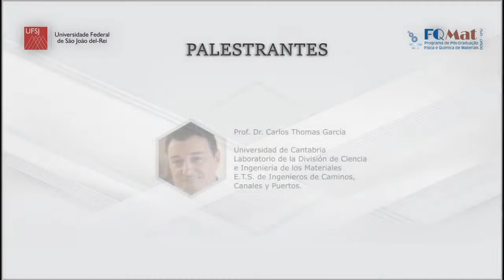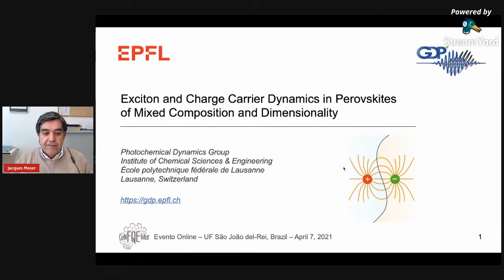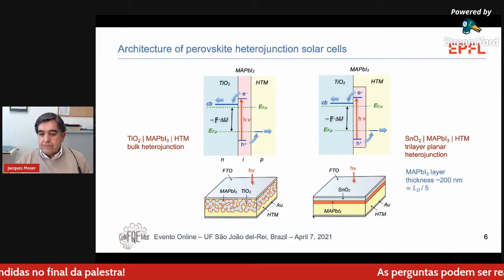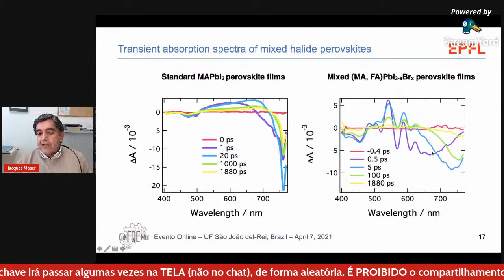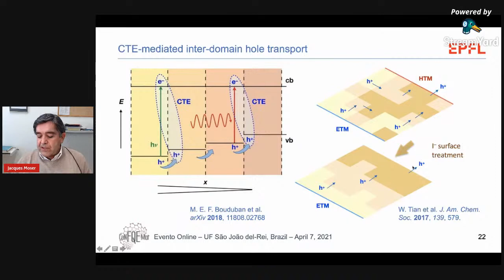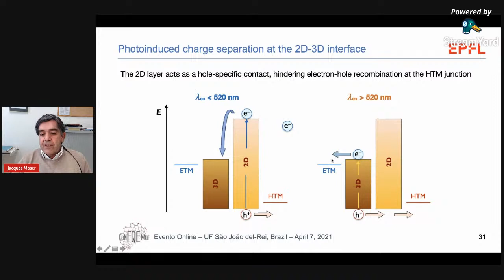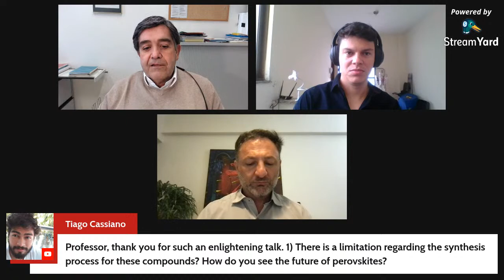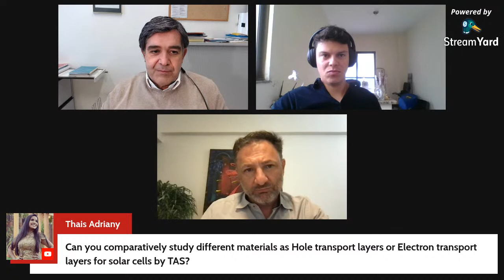Palestra - Prof. Dr. Jacques-Edouard Moser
Exciton and Carrier Dynamics in Lead Halide Perovskites (Prof. Dr. Jacques-Edouard Moser)